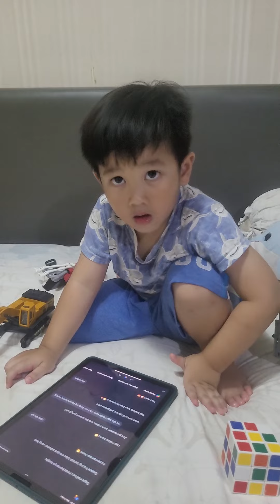Zayn ngobrol sama Google